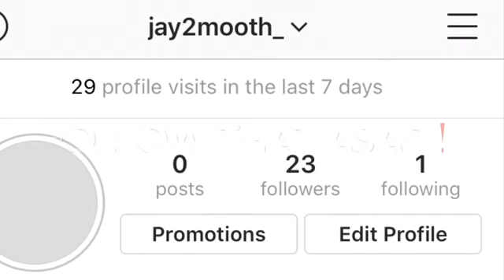Story time:Found Gucci belt in school bathroom😱🤧|smoothjay.i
Intro song nle choppa shotta flow 2
No copy right intended once so ever